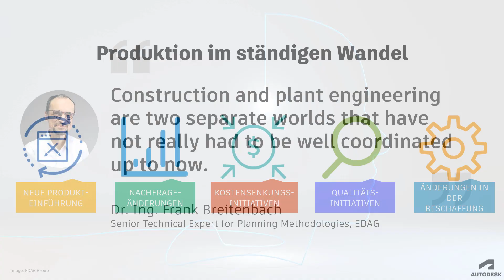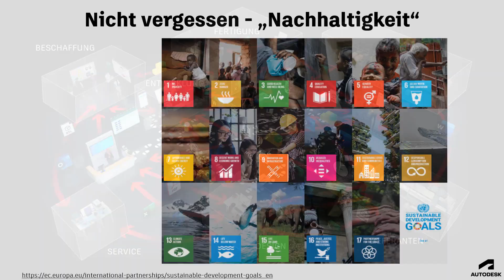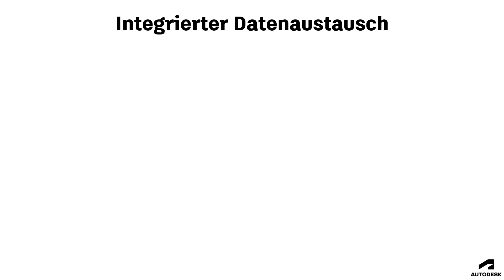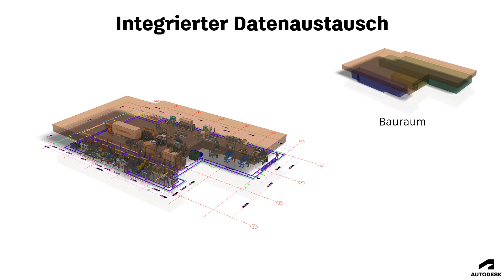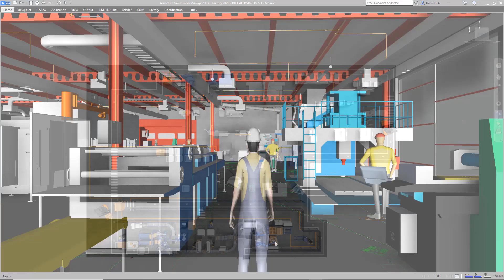Integrated Factory Modeling - Überblick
Übersicht über die Anforderungen und Herausforderungen der heutigen Fabrikplanung, um den Datenfluss zwischen allen Gewerken optimal und immer aktuell gestalten zu können

Weitere Informationen über die verwendeten Produkte und Lösungen finden Sie

Kapitel:
00:00 – 00:22 Intro
00:22 – 02:17 Anforderungen
02:17 – 04:25 Ziele
04:25 – 07:15 3D-Animation

▬ Social Media ▬▬▬▬▬▬▬▬▬▬▬▬▬▬▬